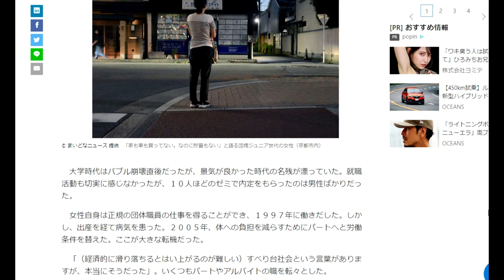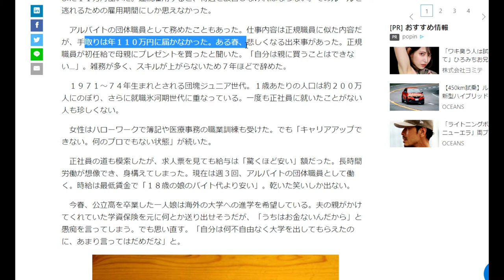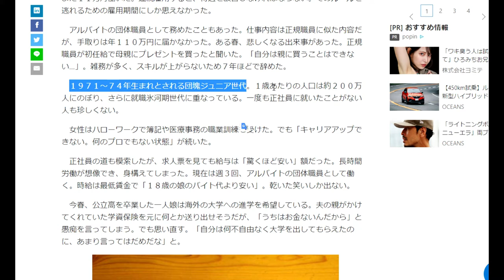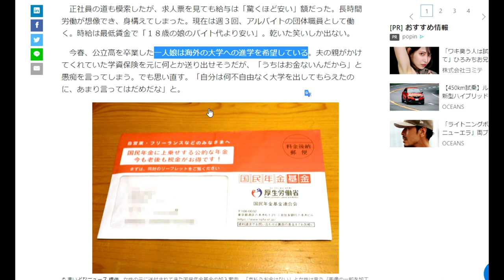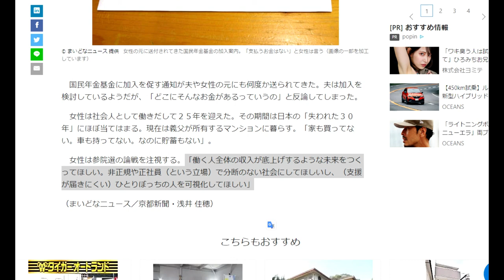【隠居TV】「家も車も買ってない。なのに貯蓄もない」 団塊ジュニアが見つめる参院選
女性は参院選の論戦を注視する。

「働く人全体の収入が底上げするような未来をつくってほしい。非正規や正社員（という立場）で分断のない社会にしてほしいし（支援が届きにくい）ひとりぼっちの人を可視化してほしい」

「件名：速稼塾（あなたのお名前）」